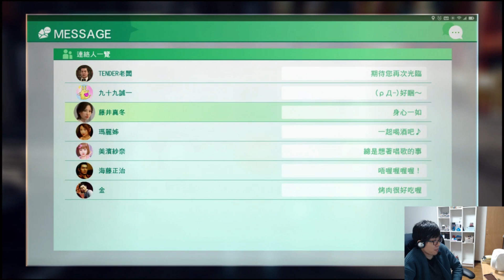#9 審判之眼：死神的遺言 第三章—持槍搶劫案(3) , 第四章—Jack in the box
故事以東京神室町為舞台，和『人中之龍』系列有著相同的世界觀，並有人中之龍系列中東城會的從屬組織登場，同樣會在街道上發生戰鬥，但重點為善用主角身為偵探的技能，進行跟蹤、潛入、攝影蒐證以及竊聽等「調査動作」。
主要演出陣容有演員木村拓哉、中尾彬、滝藤賢一、谷原章介、ピエール瀧。客串陣容則有饒舌歌手MCU。另外還與麻將綜藝節目『THEわれめDEポン』合作，由節目中的助手橘ゆりか在本作客串店員。